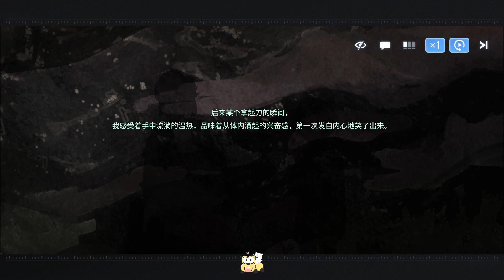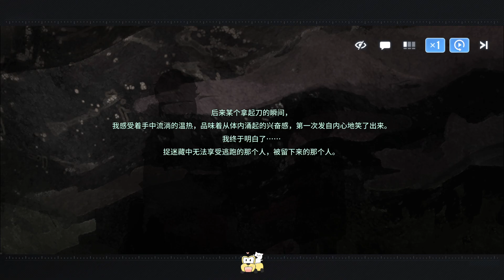白荊迴廊 Ash Echoes 主線劇情第六章: 如我垂憐 FOUND ME - S6-11 惡鬼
白荊迴廊 Ash Echoes 主線劇情第六章: 如我垂憐 FOUND ME
S6-11 惡鬼